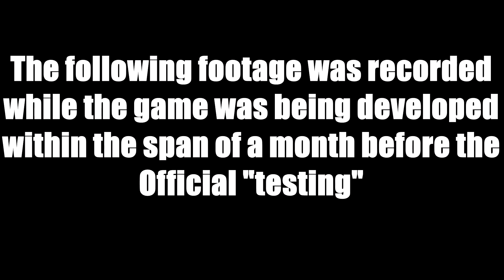Bone & Uzumaki Abilities Shinobi Story Pre-Testing Gameplay #6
Today we got testing for the Shikotsumyaku (Bone), Uzumaki abilities and some other clan jutsu aswell in the sixth part of the Shinobi Story Pre-Testing footage I recorded  1 month ago
[this footage is not of the actual game this is a pre-testing] I was allowed to partake in hope you guys enjoy been waiting to post these for a while. Links to Shinobi Story Closed community discord chat and BB Studios Discord lower in the description comment down below What you think if you enjoyed this drop a like if you did its free :)
BB Studios Discord:
Shinobi Story World Chat:
Link to Game in Video:🎮⬇(Coming Soon)
Shinobi Story:
★Original Channel (14+): TW Dessi
★Google+: TW Dessi
★Xbox/Microsoft: TW Dessi
★Psn: TW_Dessi